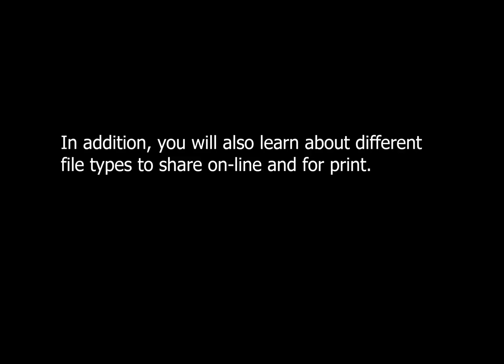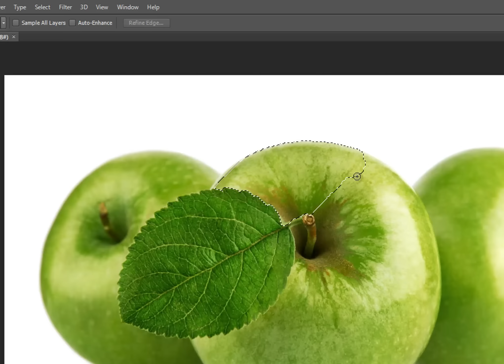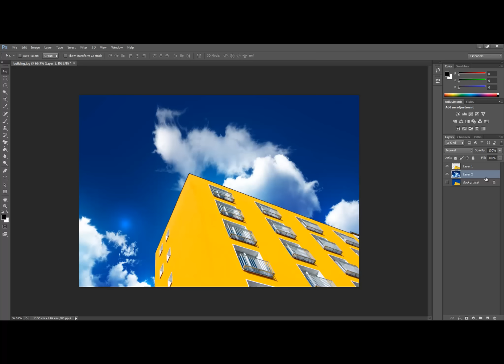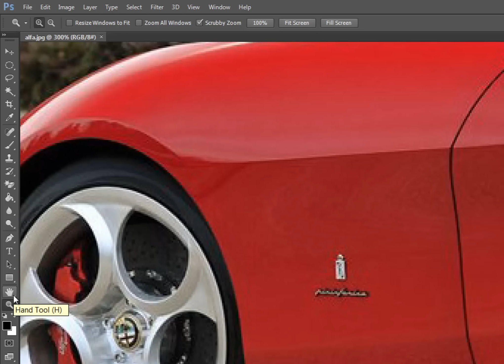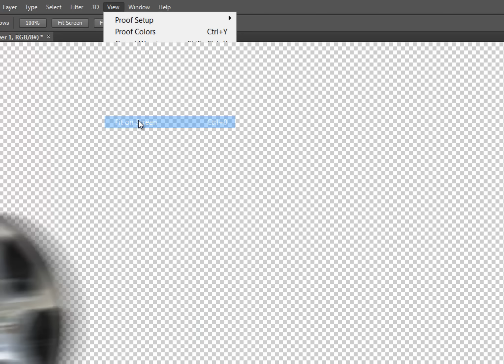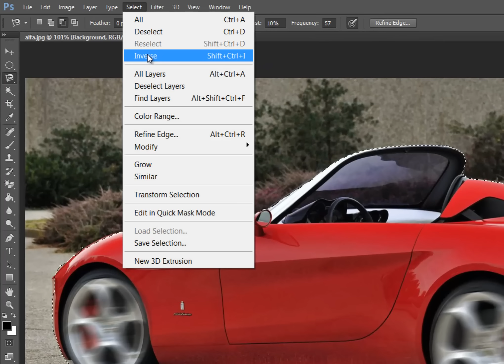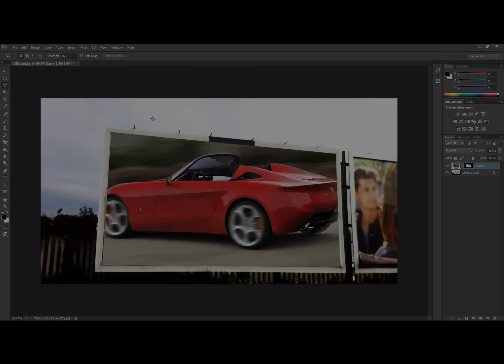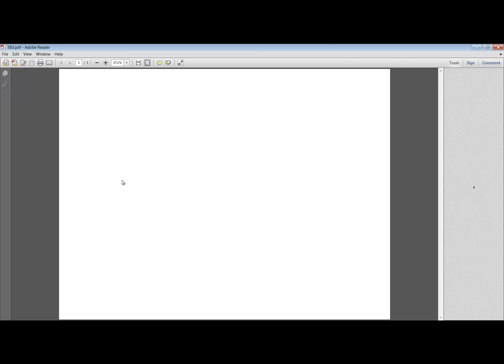Introduction to Digital Media Design - Lecture 2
Photoshop CS6 - Basic Selection Techniques